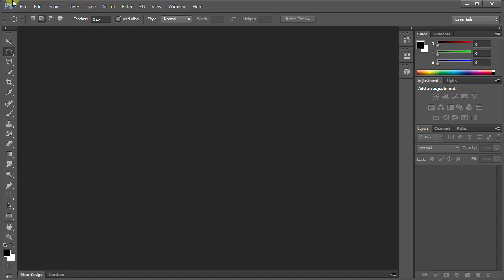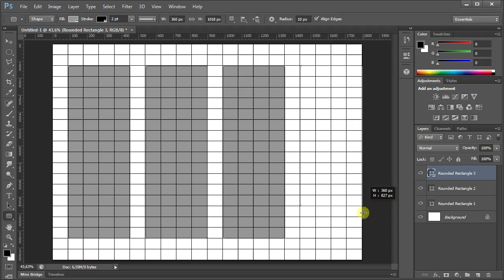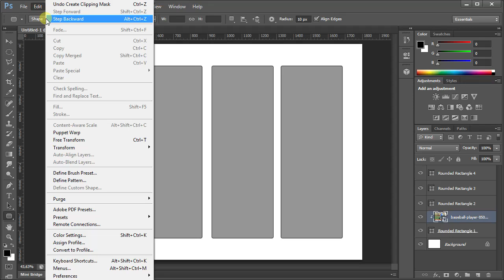Four Panel Photo Collage in Photoshop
In today’s tutorial, I am going to take you through the process of creating a four-panel collage in Photoshop.

Chapters
00:00 Intro
00:11 Create a new document
00:22 Show the Grid
00:52 Draw rounded rectangle-shaped
01:45 Insert images
02:34 Fill Background with Color

5 Steps to make a four panel photo collage template in Photoshop:
1. Create a new document.
Choose File- New (Ctrl+N).
Type a name in the Name field and enter the following information:
Width 1800 pixels, Height 1272 pixels, Resolution 72 Pixels/Inch,
Color Mode RGB color, and Background contents White.

2. Show the Grid.
Choose View-Show-Grid (Ctrl+').
Adjust the Grid, choose Edit- Preferences- Guides, Grid & Slices.
Set the “Gridline every” option to be 5 percent and “Subdivisions” option to be 1.
Choose View-Snap to enabling snaping that will help you to align any shape.

3. Draw Rounded Rectangle Shaped.
Grab the Rounded Rectangle Tool.
Make sure Shape is chosen.
Choose the shape color.
Click the color swatch in the options bar, and then choose a color available.
Enter a value for the stroke size.
Click-drag away from the starting point.
Adjust position using Edit- Free Transform Path or the Move tool.
Move the rectangle shape by clicking and hold anywhere inside the shape and drag.

4. Insert images.
Select the Rounded Rectangle layer to which you want to insert an image.
Go to File- Place.
Navigate to the folder that contains your image file then select the image you want to open.
Create a Clipping Mask.
Remember, you must stack the image layer above the Rounded Rectangle layer.
Click the image layer to be clipped, then choose Layer-Create Clipping Mask (Alt+Ctrl+G).
Adjust position using the Move tool or Free Transform.

5. Fill Background With Color.
Choose Edit-Fill (Shift+F5).
Choose a color you like. Click OK.